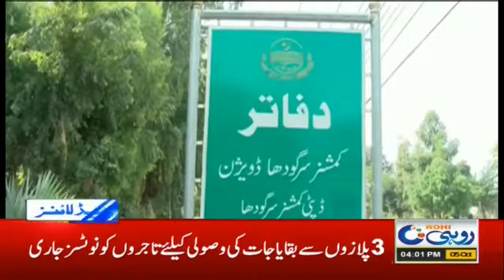4pm News Headlines | 5 Oct 2020 | Rohi